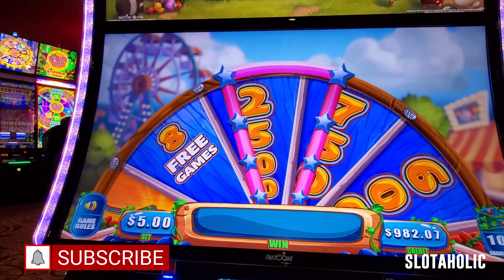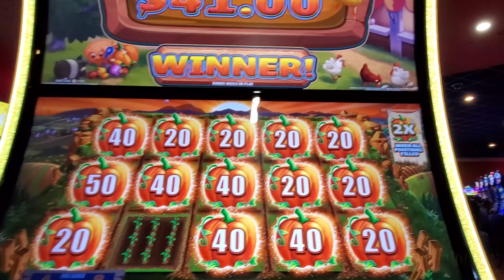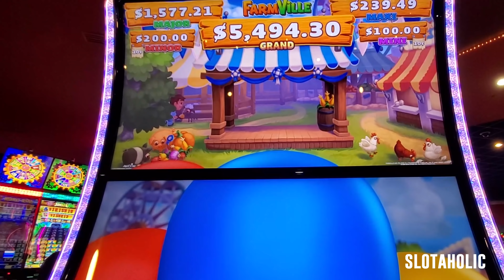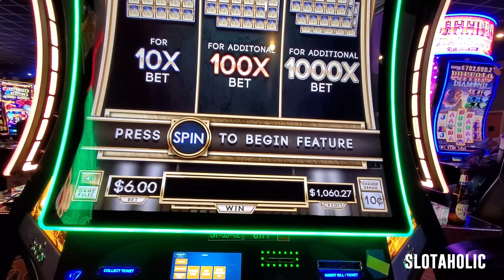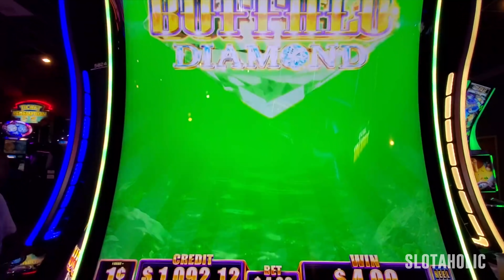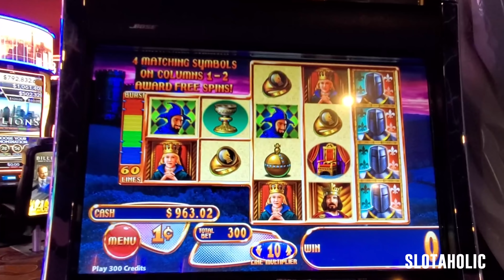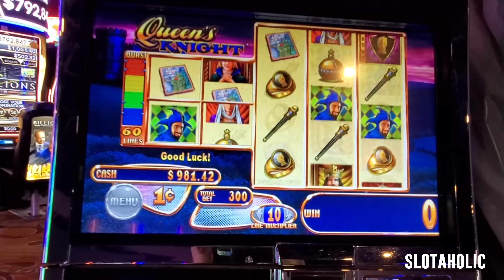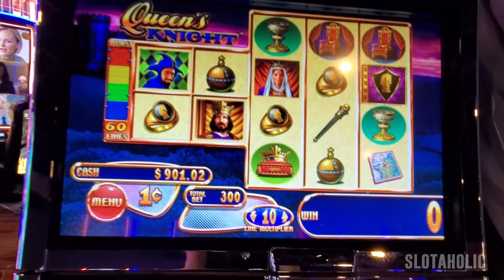We're Farmin' For Big Wins!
Joseph continues his channel takeover with another fun session for us! Watch as he plays Farmville, Billions, Buffalo Diamond, and Queen's Knight Money Burst.

Facebook.com/slotaholicvideos
Instagram.com/slotaholicvideos
Twitter.com/slotaholix